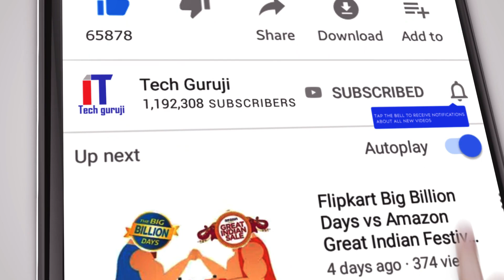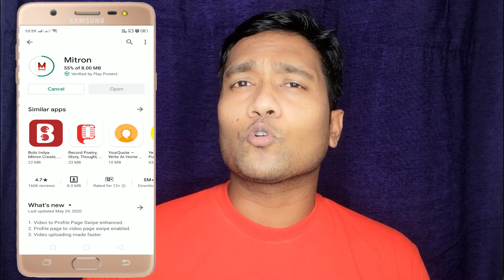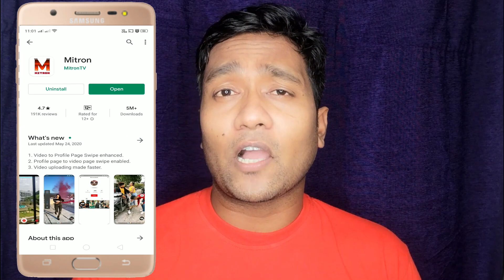A India's Best App Similar To TikTok | Made In India App | Ignore Chinese Apps | Tiktok vs Mitron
A India's Best App Similar To TikTok | Made In India App | Ignore Chinese Apps